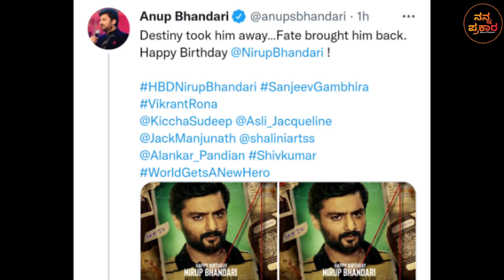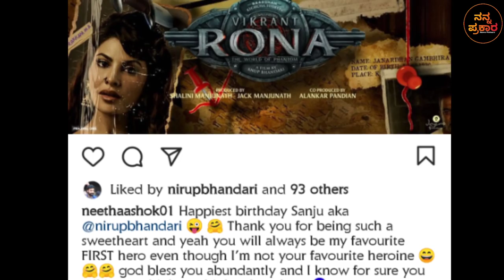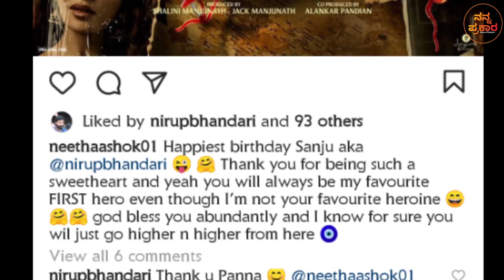Vikrant Rona Poster Breakdown | Sanjeev Gambhira poster | Nirupbhandari|KicchaSudeep| Nanna Prakaara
Team